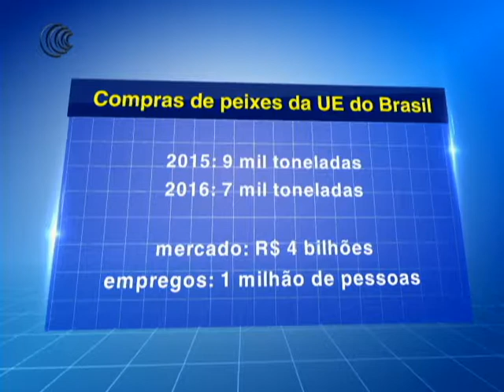26/12/17- MERCADO DO PEIXE UNIÃO EUROPEIA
Ao suspender compra de pescados brasileiros, União Europeia
evidencia fragilidades do sistema de inspeção.